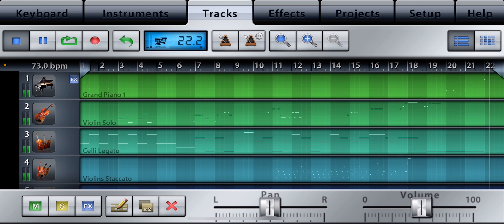This grill is not a home (Music studio version)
Viacom, don’t sue me! I do not have a lawyer!